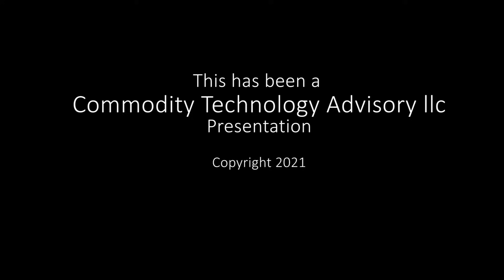Bernard Delahaye - Brady | Leaders in CTRM Technology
Brenard Delahaye, CEO of Brady, visits with Patrick Reames in this episode of Conversations with Leaders in CTRM Technology.  Mr. Delahaye discusses Brady's recent acquisitions of Igloo and CRisk, Brady's newest solution, PowerDesk, and discusses recent market developments and the company's strategy to address them.